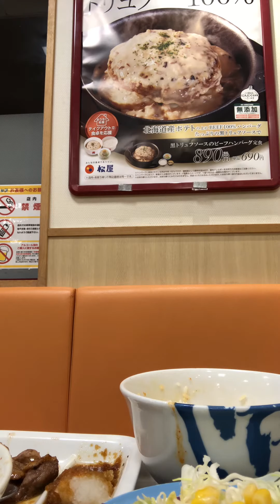Matsuya de tabeta